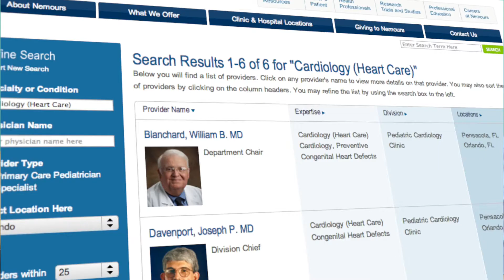Fetal Cardiac Testing and Pediatric Cardiology - Nemours Children's Hospital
Many children with critical heart disease are diagnosed before birth or soon after. Thanks to our skilled team at Nemours Children's Hospital and advanced fetal cardiac diagnostic technology, most children who are born with a heart condition — even newborns only hours old — can be evaluated and treated right away.

Called a fetal echocardiogram (or fetal "echo") — this imaging technology provides an in-depth cardiac ultrasound study that allows us to view the structure, function, and rhythm of a baby's heart while still in the womb.

Working with your family obstetrician or maternal-fetal medicine specialist (a doctor who specializes in high-risk pregnancies), our pediatric cardiac team will find out what's going on inside your baby's tiny heart, and most importantly, develop a treatment plan early, to save precious time after your child is born.